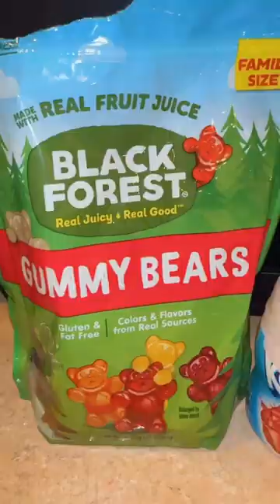Old School Kool-Aid Gummy Bears 🐻